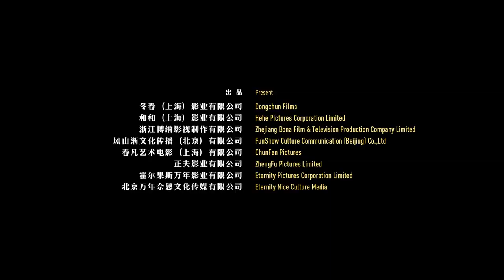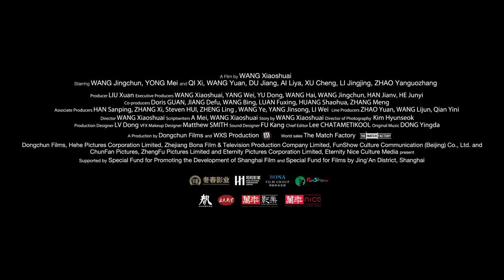So Long, My Son • 地久天长 一 International Trailer HD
‘We’re waiting to grow old’. This sentence briefly sums up Yaoyun and his wife Liyun’s bitter realisation about their lives. They were once a happy family – until their son drowned playing by a reservoir. And so Yaojun and Liyun leave their home and plunge into the big city, although nobody knows them there and they cannot even understand the local dialect. Their adopted son Liu Xing does not offer them the comfort they had hoped for either. Defiantly rejecting his ‘foreign’ parents, he one day disappears altogether. The married couple are repeatedly enmeshed in their memories. Finally, they decide to return to the site of their lost hopes.
In this family saga spanning three decades of Chinese history, the private and the political merge and the individual gets caught up in the gears of a society in the throes of constant change. Part melodrama, part critique of the times, this film takes us from the country’s upheaval in the 1980s following the Cultural Revolution to the prospering turbo-capitalism of the present day. Told in sweeping tableaux, it makes visible the deep scars that lie beneath the surface of an ostensibly unbroken success story.